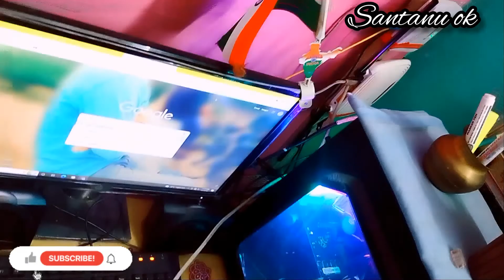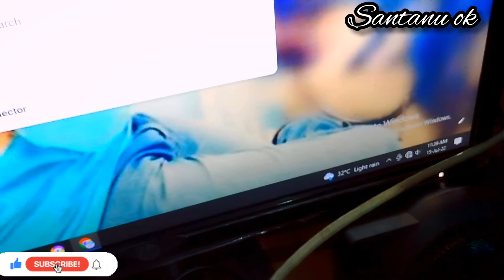How To Make Rj45 Network Patch Cables -Cat 6 || How To Make Rj45 Connector _By Santanu ok in Bengali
This Video shows how to connect Rj45 Connector or starlight cable or lan cable (rj45cable) I am using colour code B in Cat6 cable (ethernet cable)

This Video This following topics :
1: Rj45 crimping tutorial
2:Rj45 colour code
3:Rj45 Connector
4:cat6 cable connector making
5: cat6 cable connector making termination colour
6: ethernet cable connector
7: how to make Rj45 Connector

Bye Rj45 readymade lan cable:

Bye Rj45 crimping tool:

santanu ok